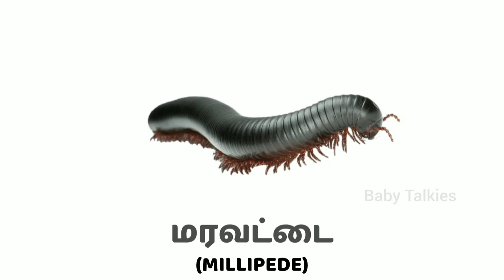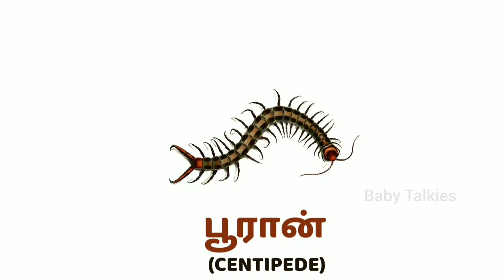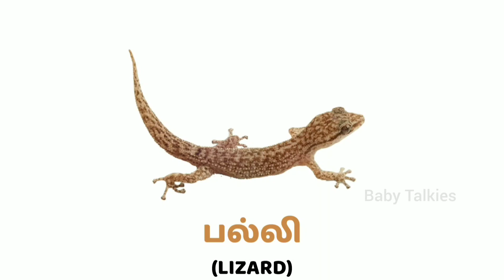பூச்சிகளின் பெயர்கள் | Insects Name | kids education | learning insects names in tamil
பூச்சிகளின் பெயர்கள் | Insects Name in Tamil |  learn insects name

This video is to learn about names of insects in Tamil and English which will make the kids interested to watch and learn.